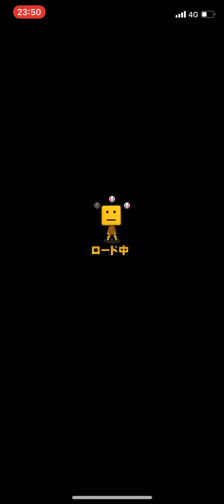【リアタイ】極・千賀vs極・千賀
動画をご視聴いただきましてありがとうございます😊

プロスピの小ネタ動画を中心にアップしております。以下5千回再生以上の動画でございます。是非ついでに見てみてください！
コメントもどしどしお願いします！